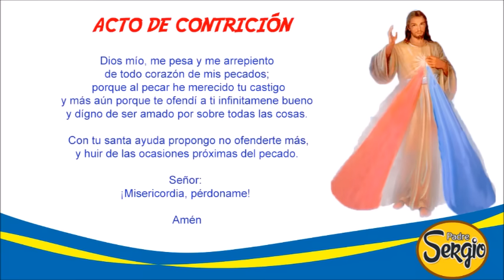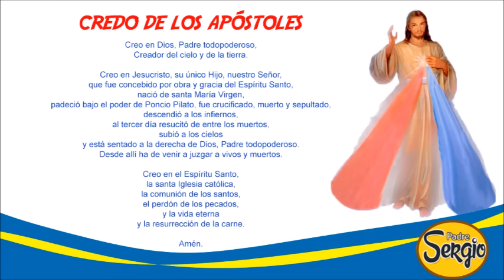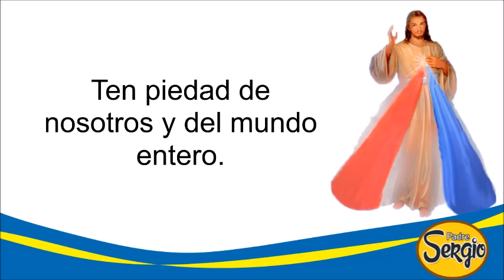Coronilla de la Divina Misericordia Miércoles 21 de Agosto del 2024